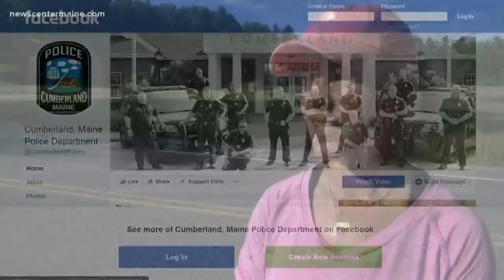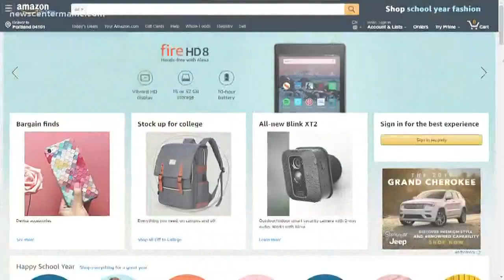Protecting against stolen mail in small communities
Cumberland police are investigating multiple reports about mailbox theft from people who live the Range Road area.